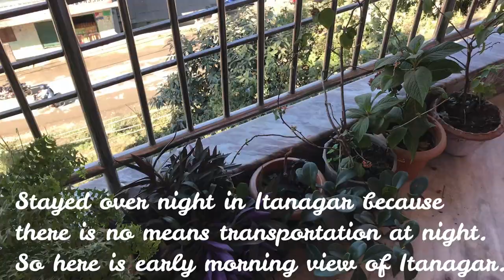Traveling from Delhi To Arunachal Pradesh North East India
Traveling to Arunachal Pradesh, Aalo North East India.

The journey to Arunachal, North East India begins with a flight journey from Delhi to Guwahati. From here we head to Itanagar. And I and my travel companions are just getting started by exploring the tiny glimpse of Arunachal that we have so far. From markets to bridges, the adventure will only get better from here. :)
Total cost : - Air ticket+1500 per person from Guwahati to Itanagar(One sided Sumo) + 1000 Rs Itanagar to Aalo(One sided Sumo)